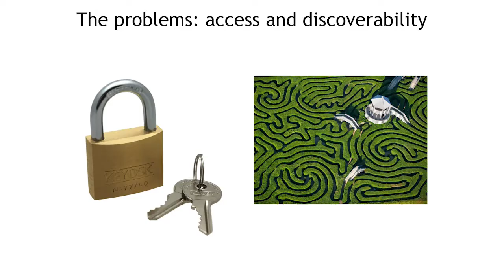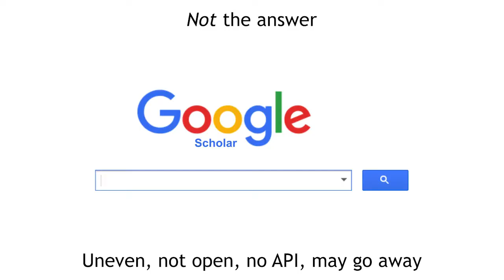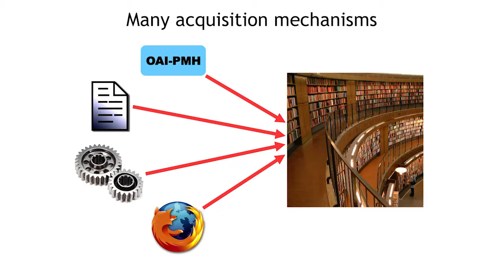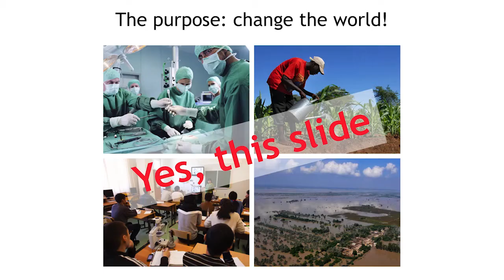RLUK16 | Mike Taylor, University of Bristol speed presentation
THE ONE REPO: BRINGING TOGETHER ALL THE INFORMATION ABOUT ALL THE WORLD’S OPEN-ACCESS PUBLICATIONS

Mike Taylor, University of Bristol